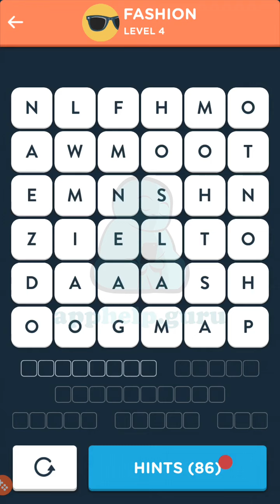Wordbrain 2 Word Whizz Fashion Level 4 Walkthrough